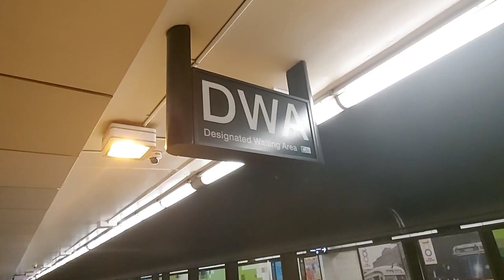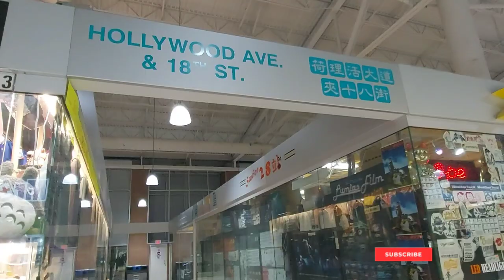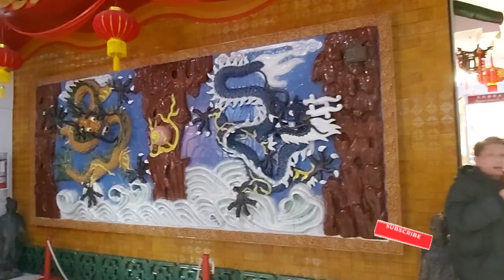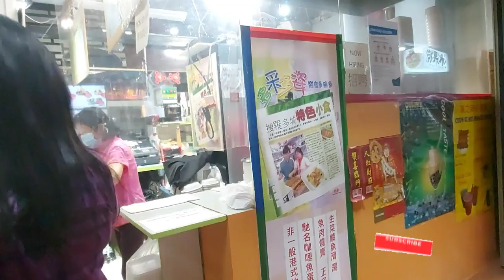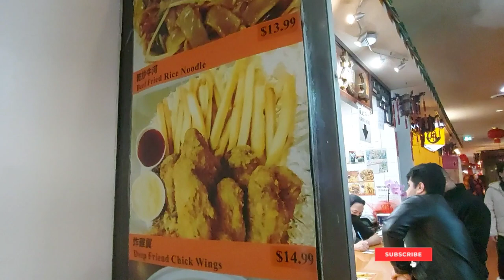Pacific mall tour, feels like in CHINA.